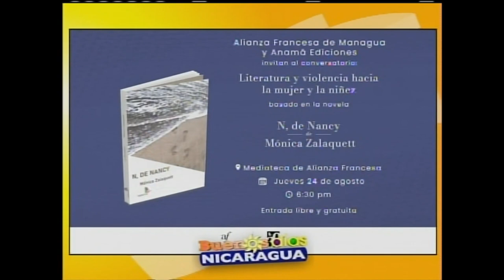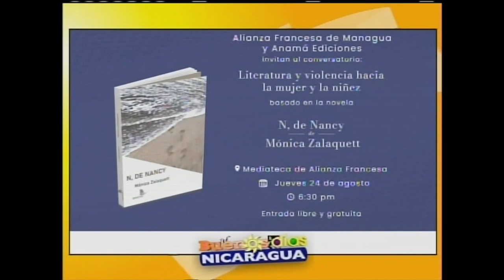Invitación al conversatorio literatura y violencia hacia la mujer y la niñez